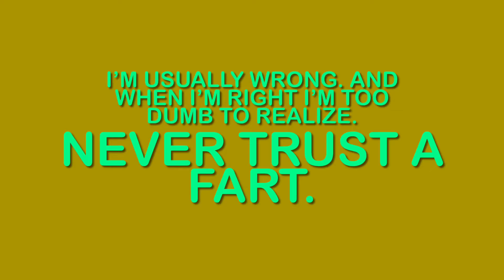Major Tom Left His Skittles